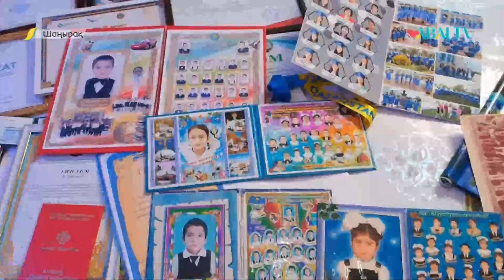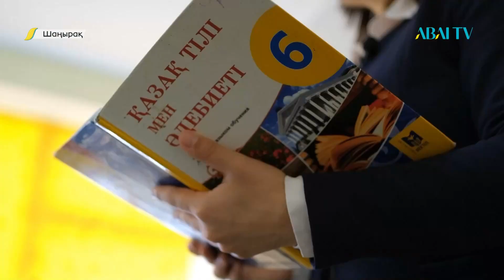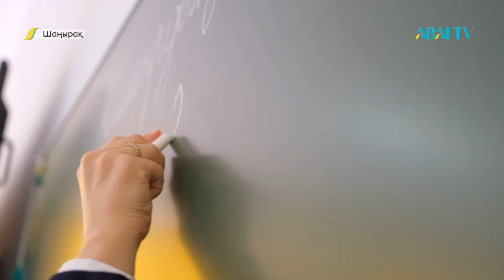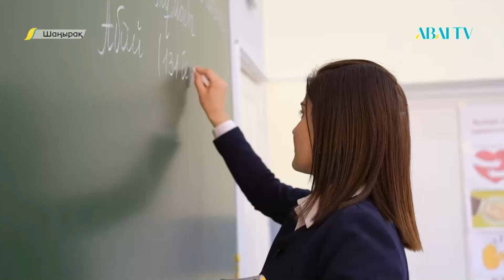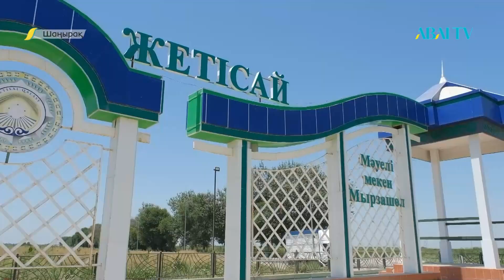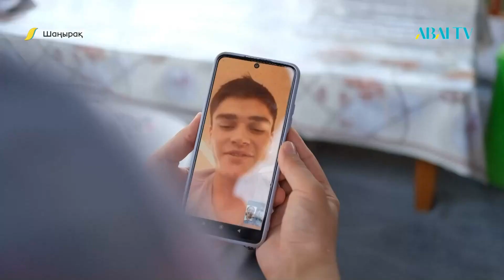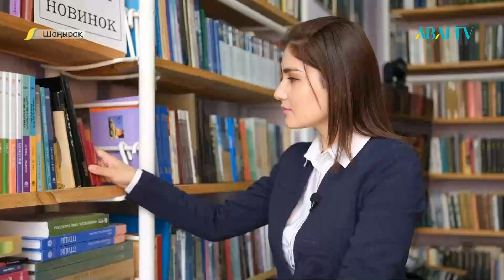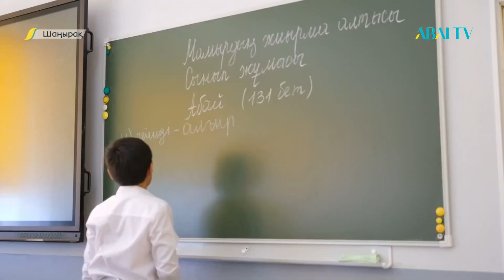«ШАҢЫРАҚ». Рухсора Асалбайқызы